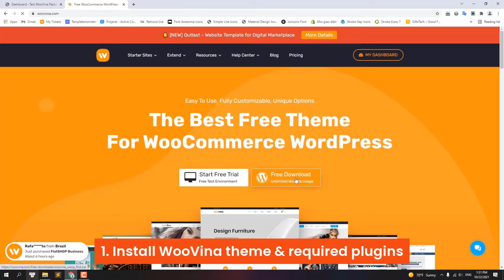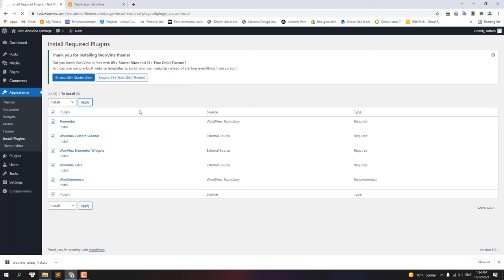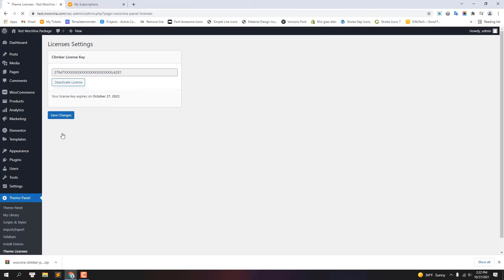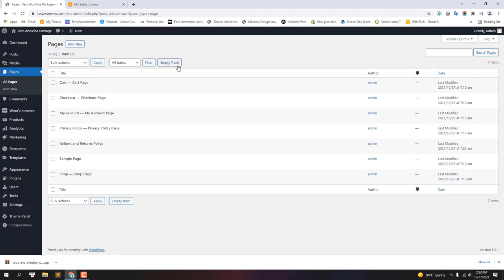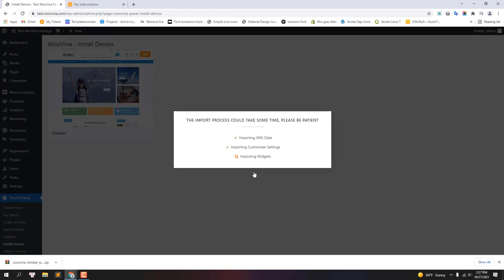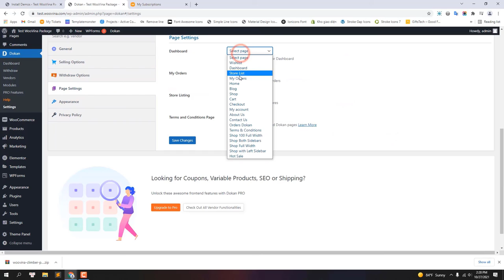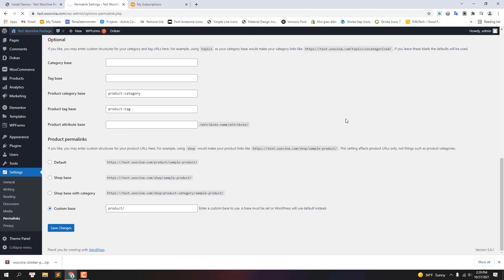How to install Climber - Website Template for Multi-Vendor Marketplace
Climber - Website Template for Multi-Vendor Marketplace

Climber is an eCommerce website template that is developed for the multipurpose online store, especially for multi-vendor or marketplace websites. This demo builds with the best plugins: WooCommerce, Elementor - #1 WordPress Page Builder, Dokan - #1 Multi-Vendor plugin, and also fully responsive!